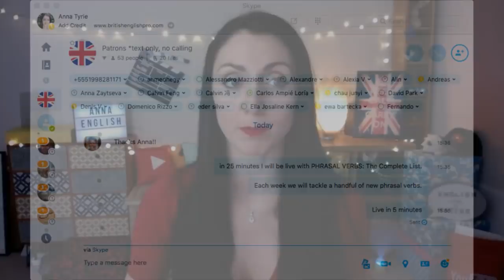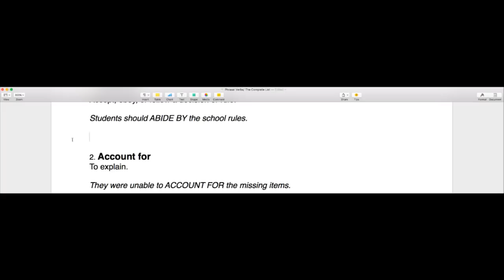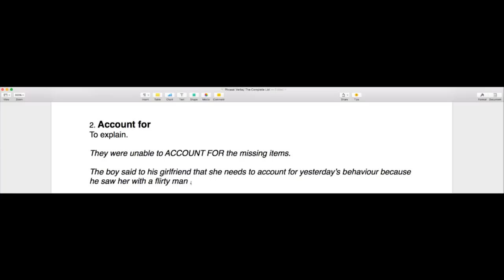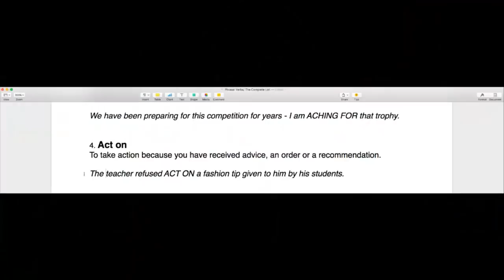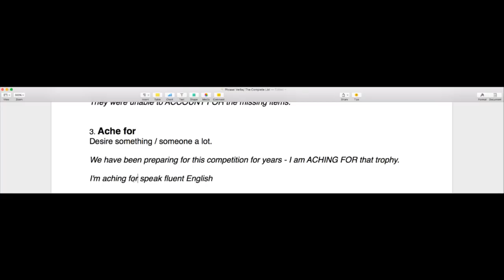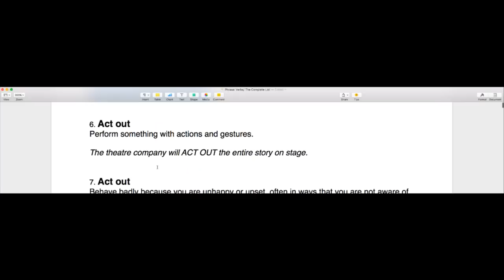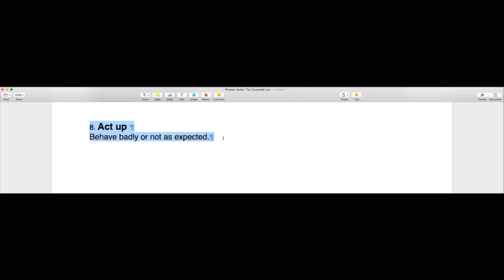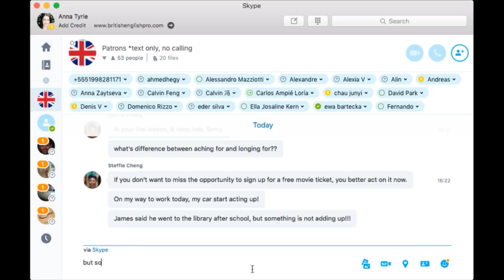LEARN Phrasal Verbs: The Complete List - #1 | Live English Lesson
Phrasal Verbs are a common feature in the English language, and there are so many of them. This series of live English lessons is going to cover the complete list of phrasal verbs used in English.  During this LIVE English lesson we will look at a handful of phrasal verbs and practice putting them into sentences.

STRUCTURED LEARNING WITH ME

My Links

Anna ❤ 🇬🇧